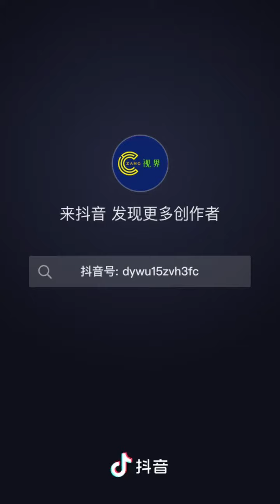那曲山歌《黑颈鹤》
尼玛洛桑唱的那曲山歌《黑颈鹤》。中国西藏。